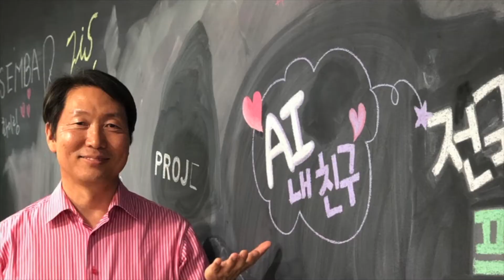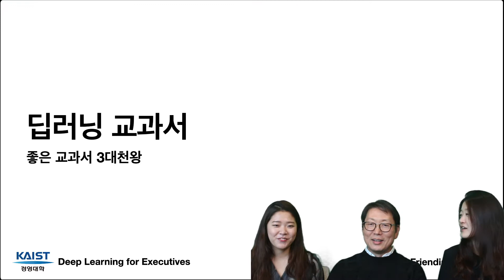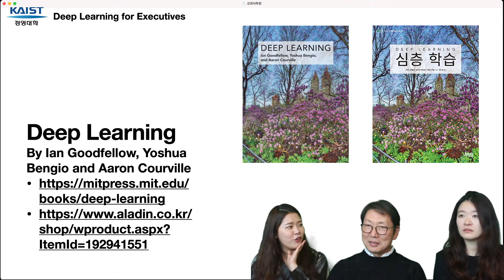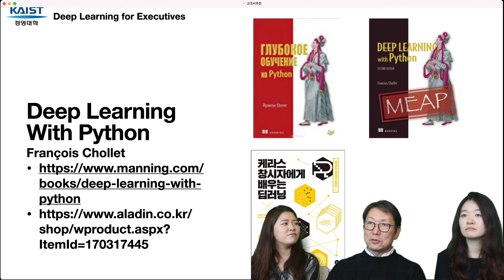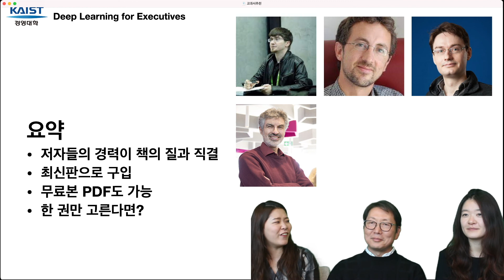[수학없는 인공지능 강의 #14 ] AI전공 지망생 추천 교과서 3대천황 | KAIST AI STUDIO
공익 유튜브채널 "AI는 내 친구" 입니다.
수학을 사용하지 않고 인공지능의 원리와 개념, 그리고 전문 지식을 쉽게 설명해 드리는 일반인 강의를 시작합니다. 문송, 수포자도 절대 이해 가능합니다. 하지만 정통한 전문가가 정확한 지식만을 전달합니다.
이 강의가 목표로하는 시청자는 취미로 인공지능 공부하실 분, 초중등생과 비전공 대학생, 상급자라서 인공지능 개발자와 소통해야 되는데 몰라서 무시 당하는 분, 과거에는 기술자로 날랐지만 이제 나이들어 크게 보고 싶으신 분, 내 업무에서 인공지능 기획자가 되고싶으신 분 등입니다. 질문이 있으면 댓글 달아주시면 성의껏 답해드립니다.